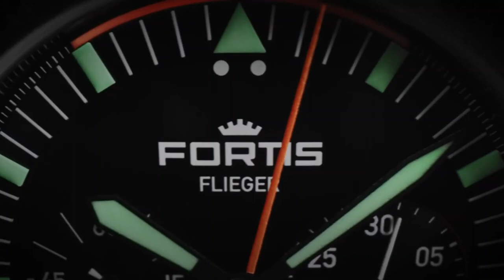Fortis - BRAND NEW Flieger F 43 Bicompax Revealed l Jura Watches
Discover the stunning new Flieger F-43 Bicompax from Fortis, coming soon to Jura Watches.